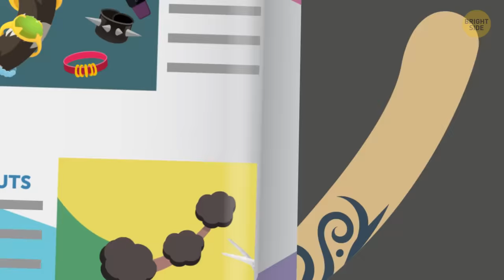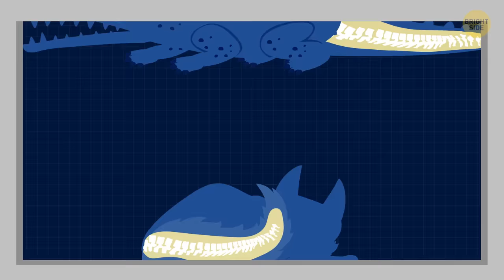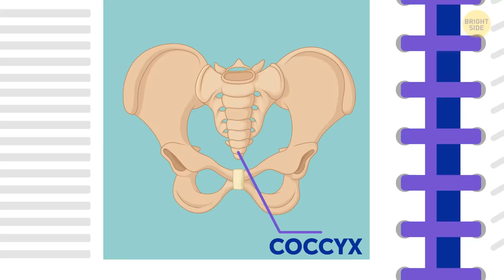What If You Were Born with a Tail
Why do animals have tails? Millions of years ago, lots of animals used their tails to help them swim. When some of them left the water behind, their tails changed or disappeared completely. Imagine you live in a world where this last part didn't happen, and everyone has tails – including people. This gives them special abilities. So what if you had an animal tail?

Our pets use their tails to communicate. They can reveal a lot about the emotions a dog or cat is experiencing. In the same way, these human tails would show how people feel. Those specialists who can read facial expressions to see if someone is telling the truth would have also learned to read tail movements. This also would make it extra hard to play poker. Your wagging tail would let everyone at the table know when you have a good hand!